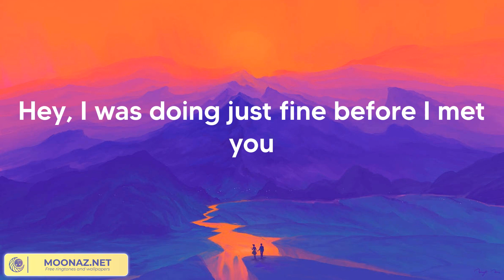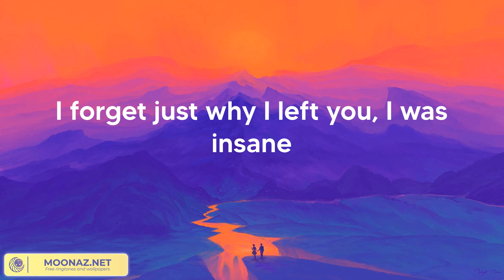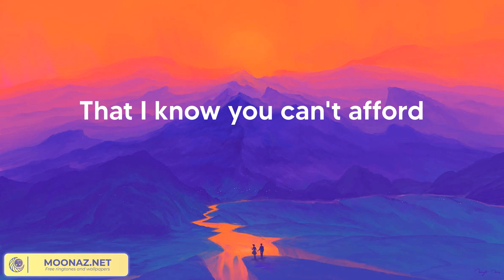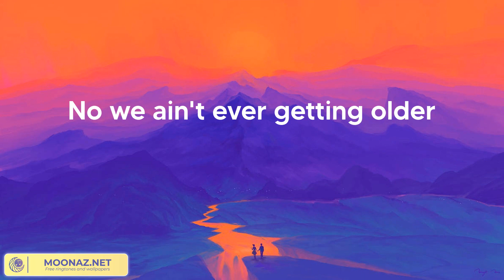The Chainsmokers - Closer (Lyrics)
The Chainsmokers - Closer (Lyrics 2023)